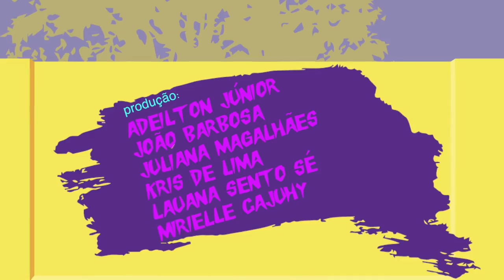Quero Ser Engenheiro Agrícola e Ambiental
Você sabe em que área atua o Engenheiro Agrícola e Ambiental? Essa parece ser uma pergunta simples, mas que deixa muita gente confusa, principalmente quem vai cursar a graduação. Segundo o coordenador do curso de Engenharia Agrícola e Ambiental da Univasf, os calouros entram neste curso, na maioria das vezes, com uma ideia equivocada. O engenheiro agrícola e ambiental é responsável pela utilização de tecnologias modernas de produção no desenvolvimento sustentável na agricultura e ainda leva em consideração as ações para a redução dos impactos ambientais causados ao meio ambiente. Hoje nós vamos conhecer como funciona o curso de Engenharia Agrícola e Ambiental da Univasf no Quero Ser.